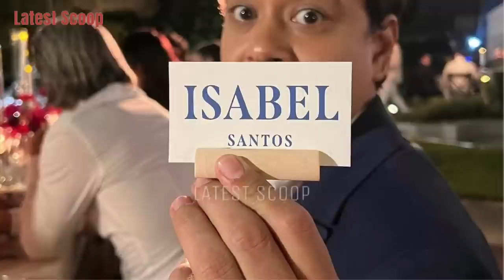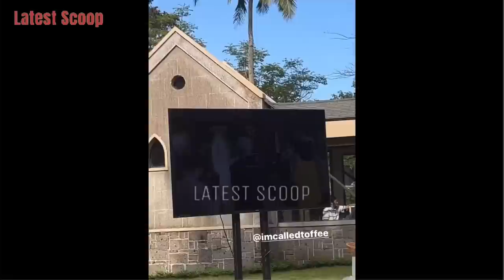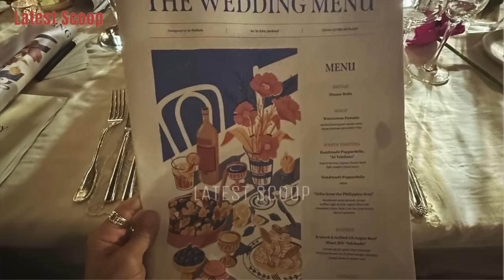JONTY AQUINO & SASSA JIMENEZ WEDDING ❤️ JOHN LLOYD AT ISABEL NEXT NA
~ from Instagram account of: @jonty @sassa @isabelsantos